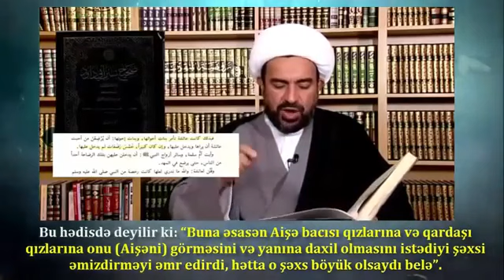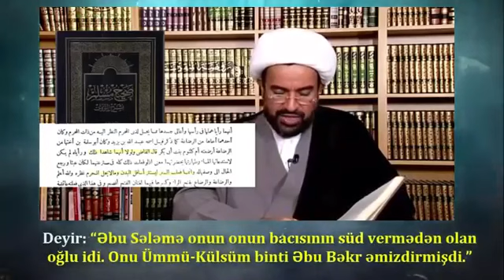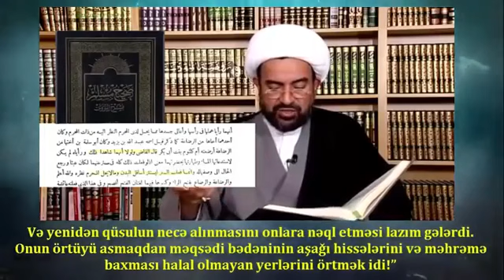Шейх Али Мухсин - Кто клевещет на Аишу? (Часть 2 - Очернение чести Аиши в источниках Ахли-Сунны)